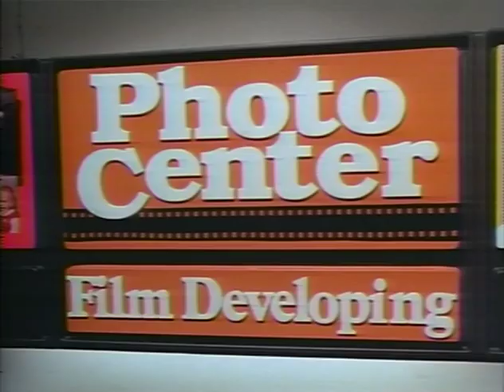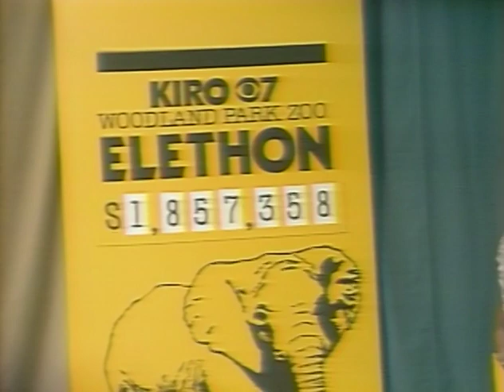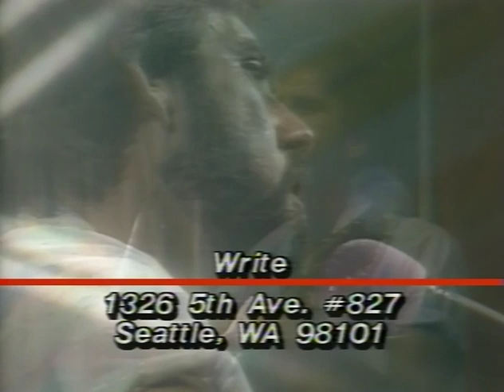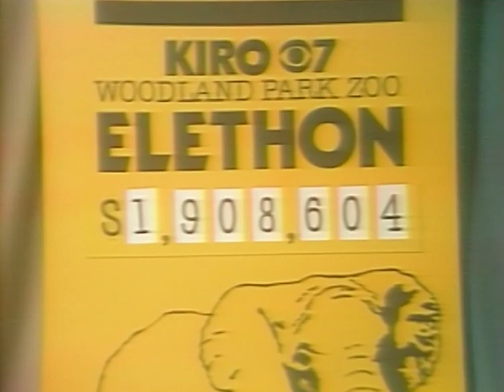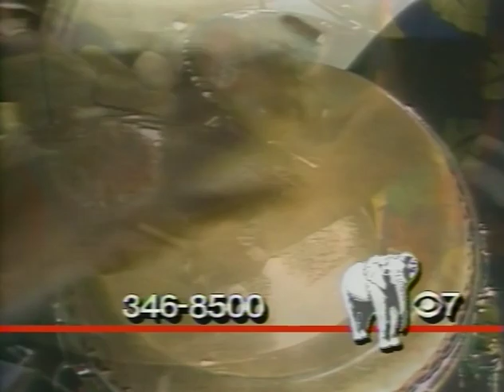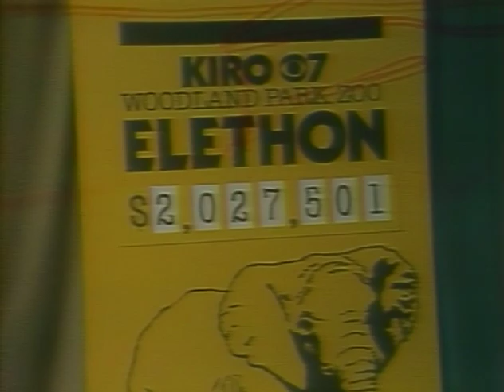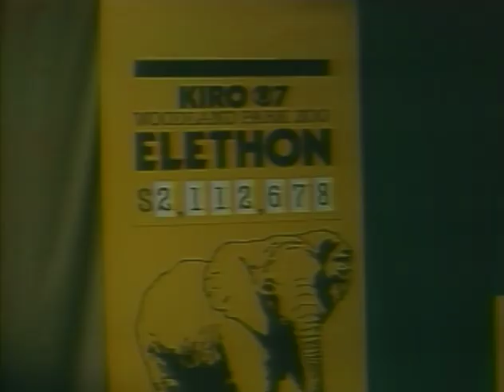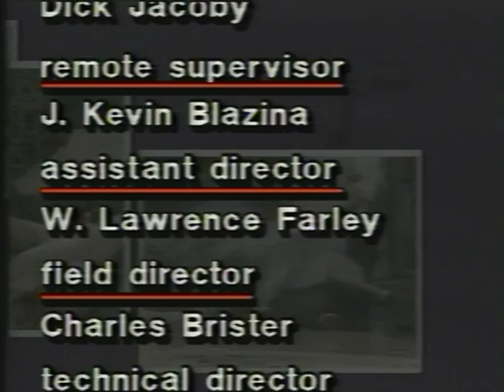Elethon Aircheck #3 (July 9, 1985)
original format: 3/4" U-matic, color with sound

The third part of a KIRO TV telethon to fund a new elephant exhibit and enclosure at Woodland Park Zoo. Hosted at the Metropolitan Building by KIRO news reporters John Marler, Daryl David, Jim Dai, Harry Wappler, and Wayne Cody.

The telethon features segments of: musician Michael Tomlinson; footage from KIRO staff visiting elephants in Thailand; G. Robert Truex, co-chairman of Save Our Elephants campaign; joke contest; Jim Dai's son Randy Dai; Hank Klein of WPZ; a video of a young boy meeting Bamboo the elephant with keeper Tom Wood; Tropical Rainstorm musical group; Thai logging camp video; Patti Par of KMPS; Virgil Fassio, co-chairman of Save our Elephants campaign with son Michael Fassio; and Bamboo going to bed.

The telethon also features representatives from major corporate contributors, including: Gail Jenkins of Thai Airways; Buddy Stewart of Stewart Hair Design; Dick Swanson talking about Zoological Society Jungle Party; and Carl Behnke.